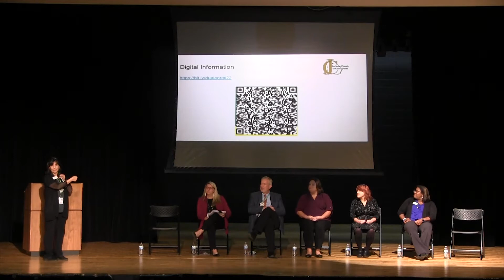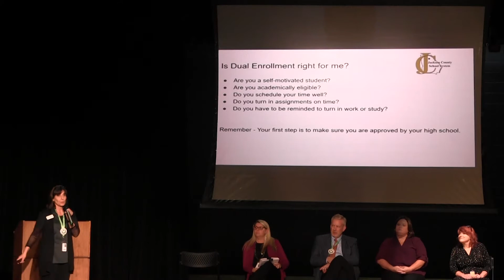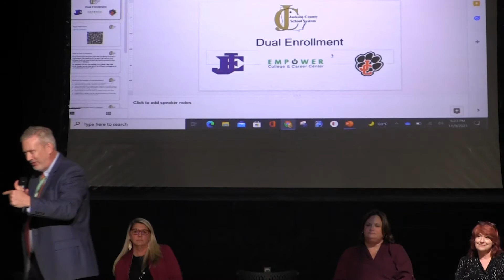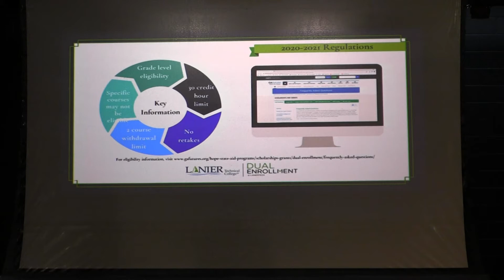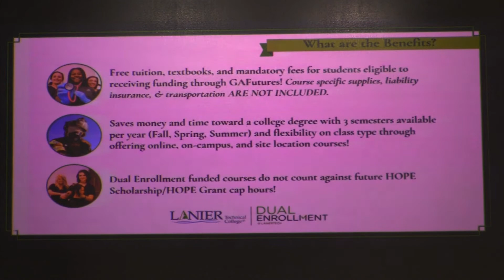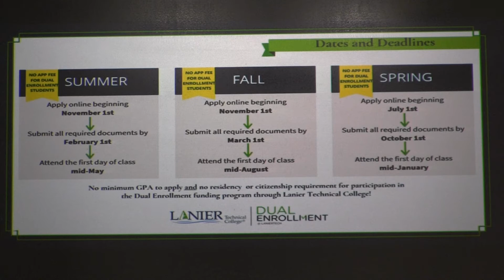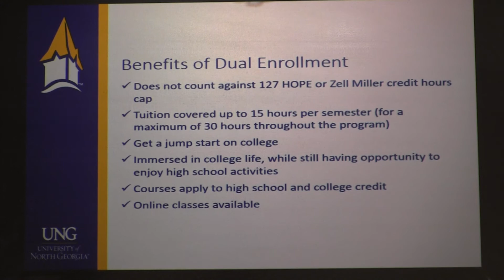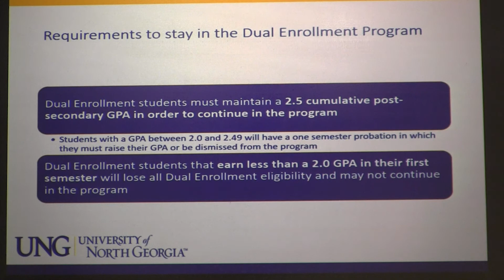Dual Enrollment Information Session 11/9/21